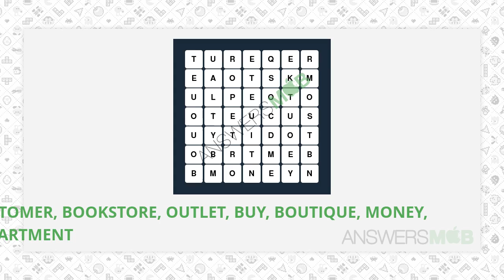WordBrain Themes Shopping Level 2 Answer - AnswersMob.com